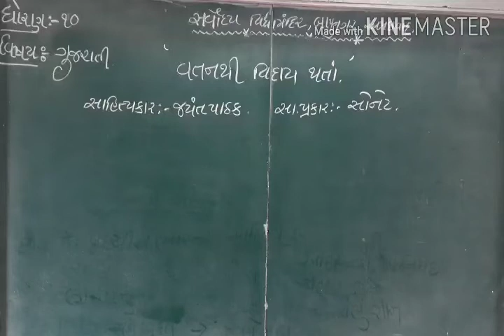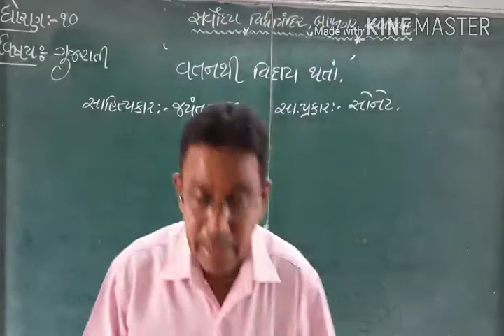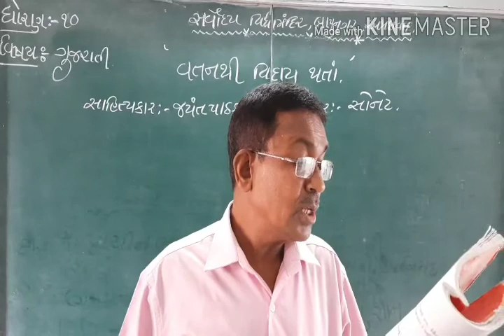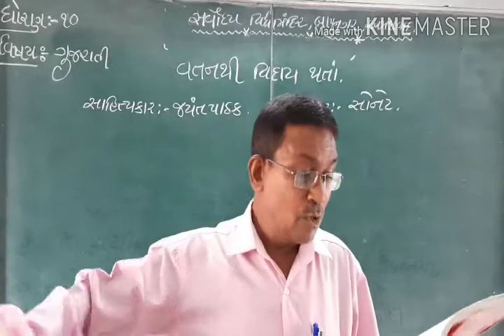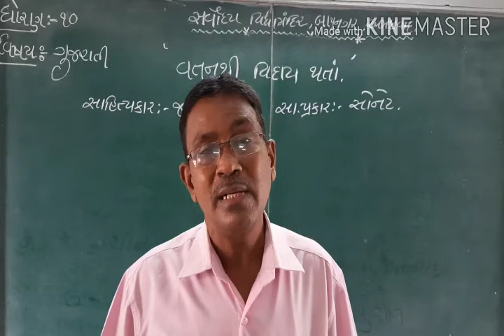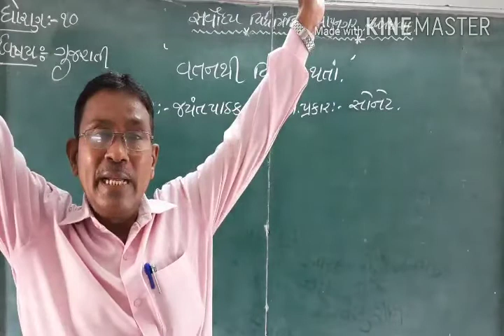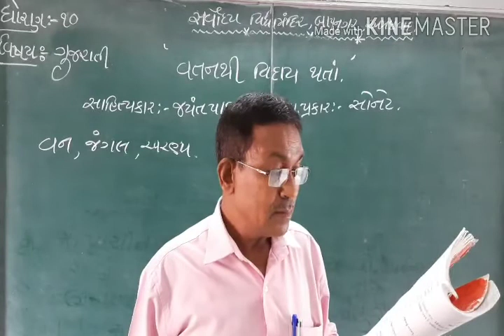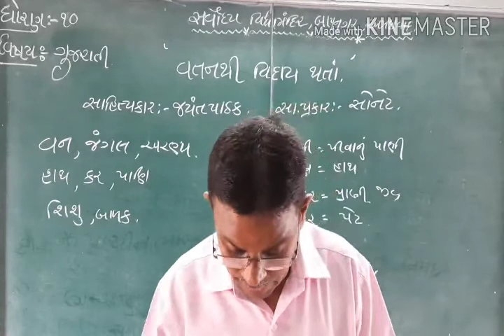ધોરણ/10/ ગુજરાતી /કાવ્ય/13/ વતનથી વિદાય થતાં